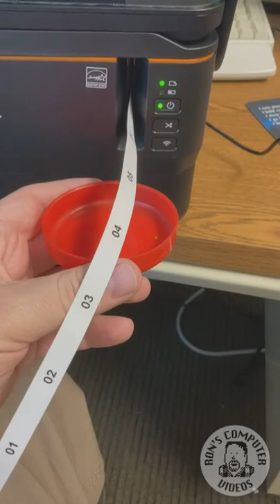I have become master of the Brother P-Touch printer!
It turns out that if you read the comments of your fail video, it gives you insight into how NOT to fail next time!

And as always, many thanks to my wonderful Patrons!

John Petty
Eric Helgeson
Tom Barber
Mighty Jabba's Collection
RetroTech Chris
Brandon Stricker
Dr. Lorne Lavine
Garth Beagle
Adam McGaughey
Rudy's Retro Intel
Mac84
Action Retro
ARadioGurl
Hypertalking
Joe's Computer Museum
Jay - House of Moth
Britt Dodd
Chris Torrence
Dave Slotter
xodium
_SDGOL_
Justin D. Morgan
Mike's Mac Shack
Phillip Matrisotto
Retro Viator
Ian Scott
Eric Busalacchi
GroupRide